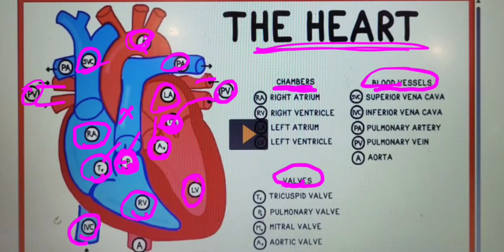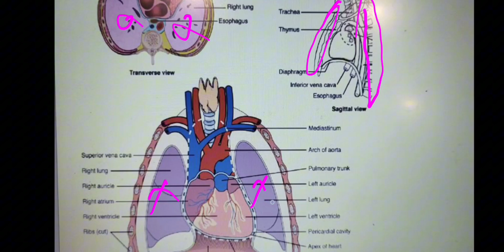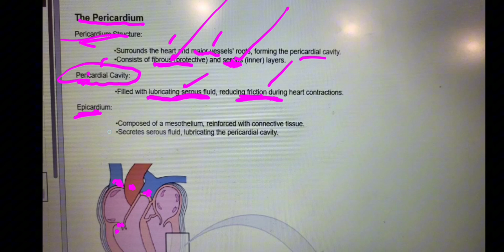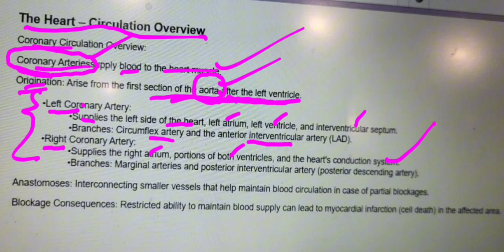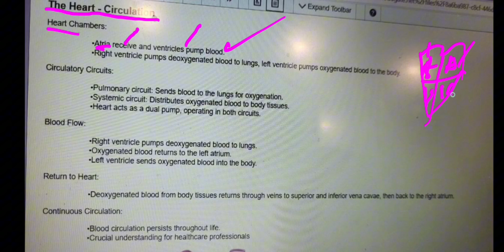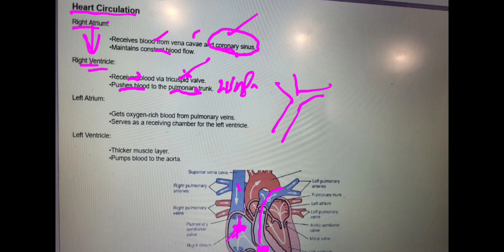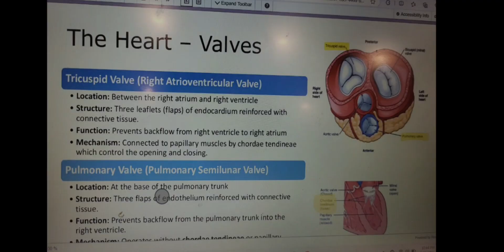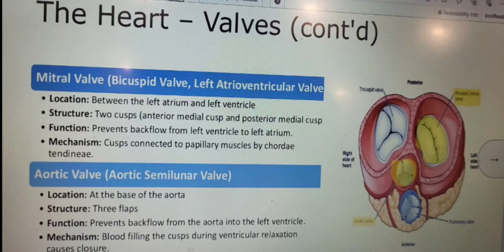Canada nursing students ppt on cardiovascular system anatomy and physiology: Heart:coronary: valves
Slide share presentation of cardiovascular system
Anatomy and physiology
Coronary circulation
Heart valves
Heart chambers
Systemic circulation
Pulmonary circulation